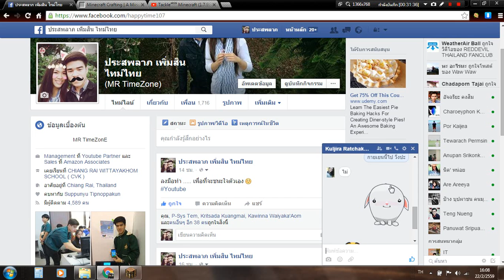Sparrow Shelly Play minefraft EP.13 | Diamonds?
There are a lot of wood charcoal, I find it a lot of diamonds?